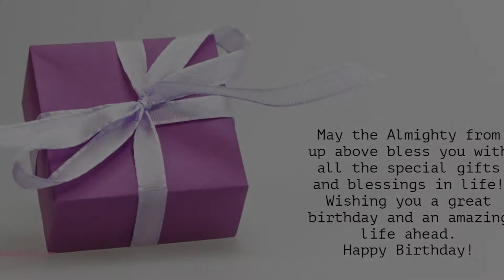Happy Birthday to Rubaina - Birthday Wish From Birthday Bash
Hey Rubaina!